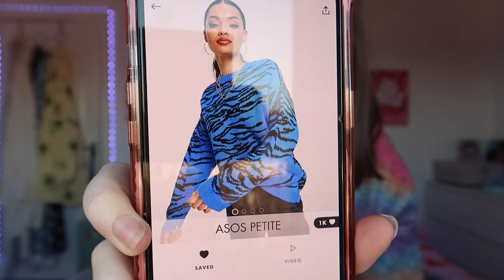I BOUGHT MY ASOS BASKET 🛒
HEY EVERYONE!!! I would say overall this haul was a BIG FAT FAIL lols.

WHERE YOU CAN FIND ME:
My Fashion Instagram @Jesssfitts
My Depop @Jesssephtonx